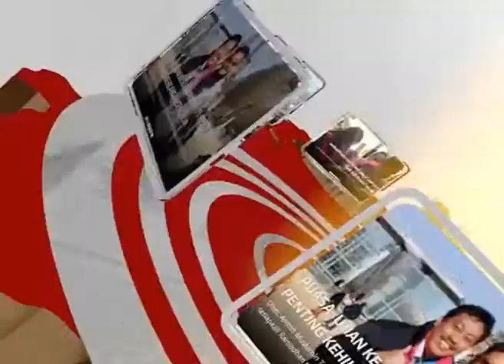Pameran Otomotif dan Perumahan di City Market Palopo